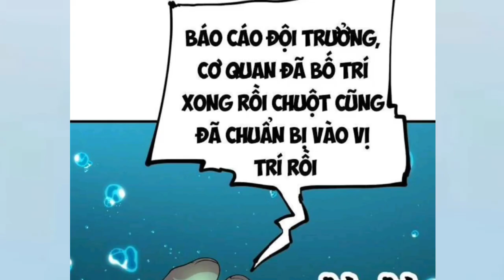Chặt Củi Làm Đạo Sư Tiên Tử Muốn Nhận Ta Làm Sư Phụ * Tập 1 / Seson 2